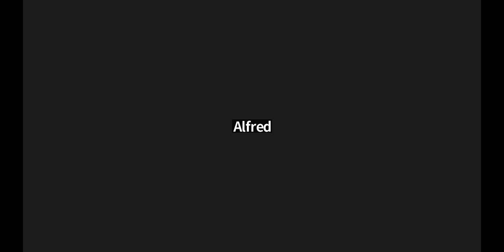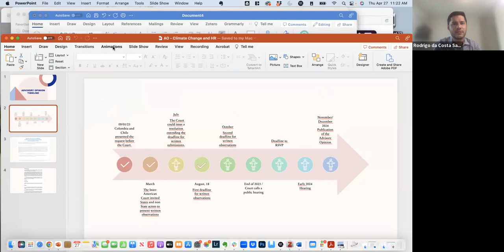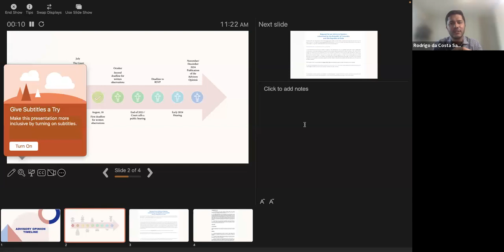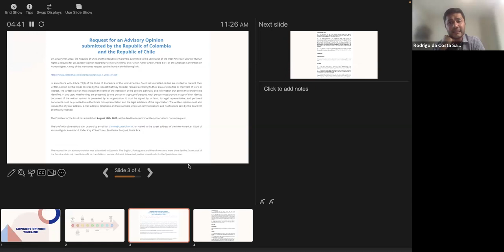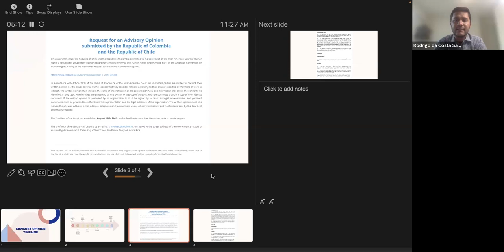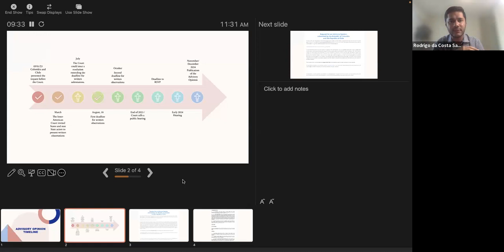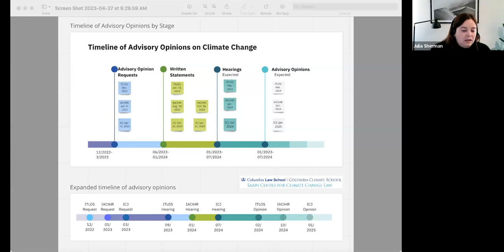Advisory Opinions on Climate Change: An Overview of a Quartet of Simultaneous Requests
This webinar, as part of the Sabin Center for Climate Change Law's Peer Review Network on Global Climate Litigation, discussed the “quartet of initiatives” to request advisory opinions on climate change from these judicial bodies in three panels.